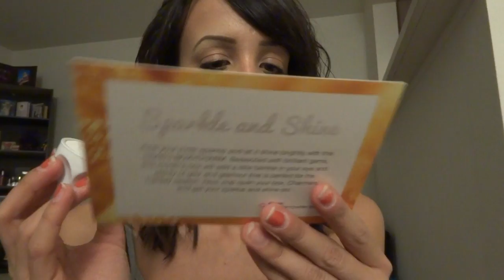Boxycharm: November 2014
What's inside my box?:
- Tarina Tarantino Eyelicity glitter liner $16
- Ofra blush in Paradise Pink $24.95
- Kevin Murphy Color Bug hair shadow $20
- Mica Beauty eye primer $44.95
- Bella Pierre in Tin Man $14.99

The total came to... $120.89!! I only paid $21! This is one of the best boxes I order from, for sure.

Love,
Joanie